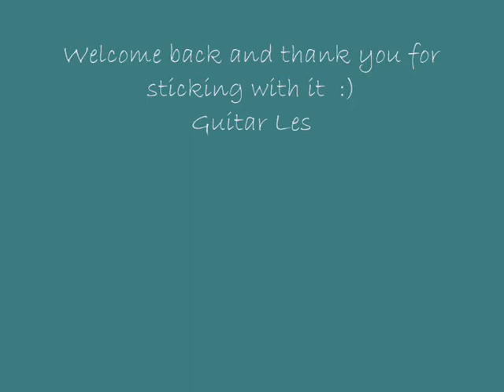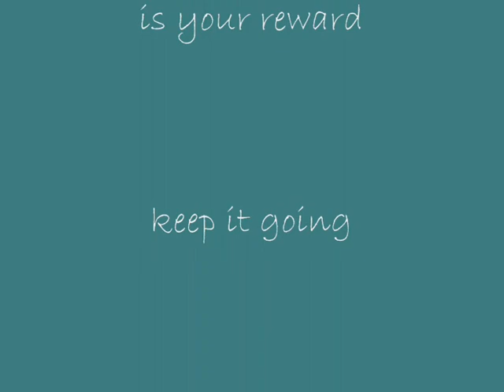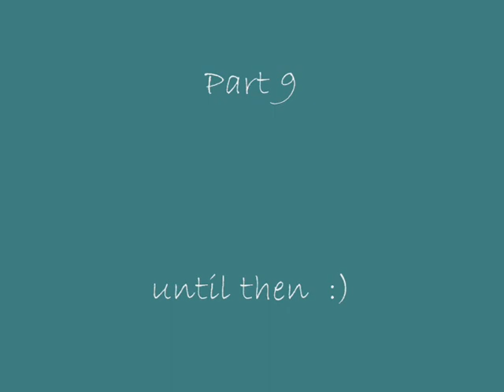Guitar Lessons for Beginners Session 2 Part 8 Phrygian